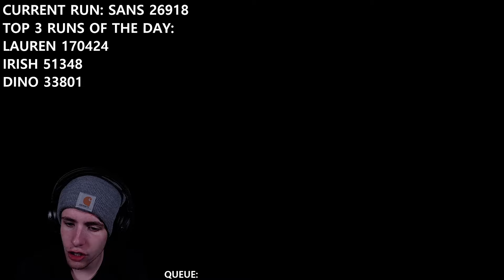I AM SISYPHUS